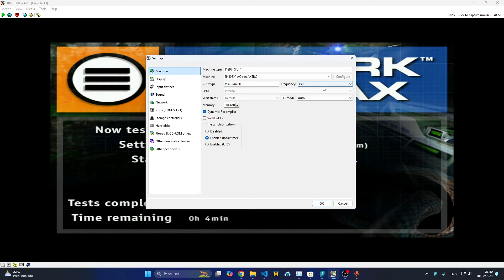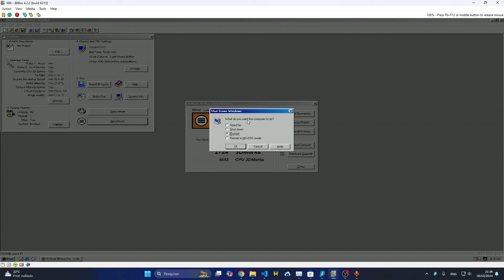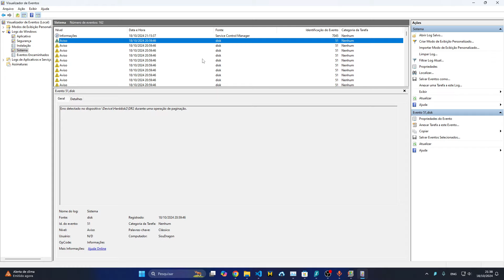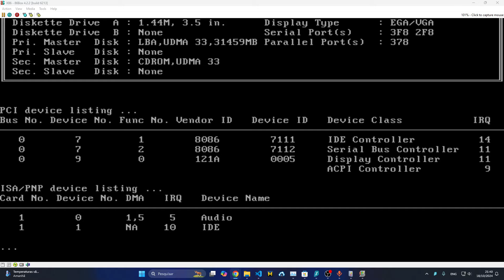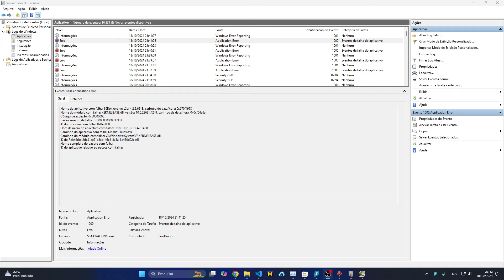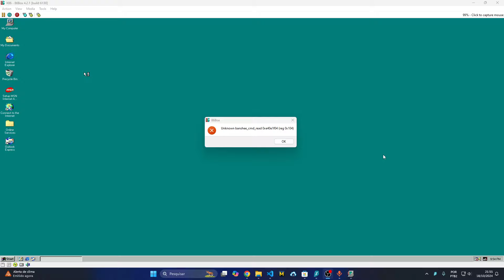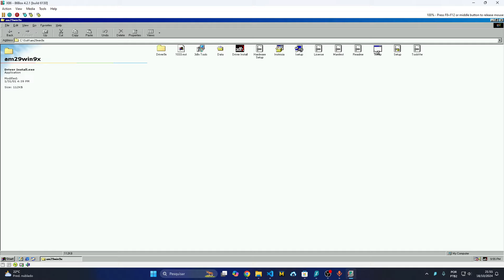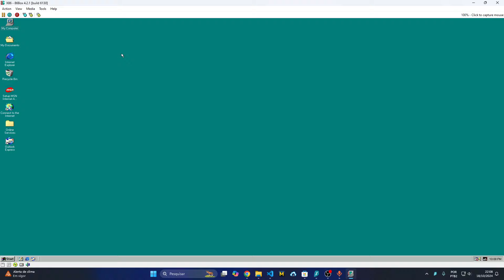X86Box BenchMark 450 MHZ + 700MHZ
Workstation Specs:

i9 14900K
64GB 3000Mhz RAM
1TB SSD NVME
1 TB HD 5400RPM
RTX3060